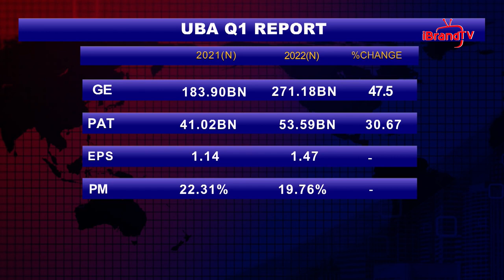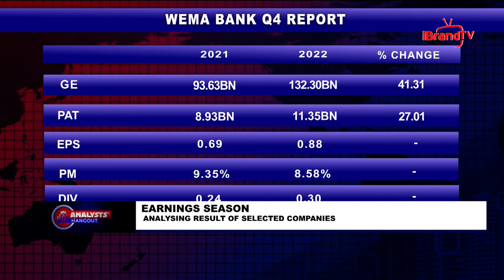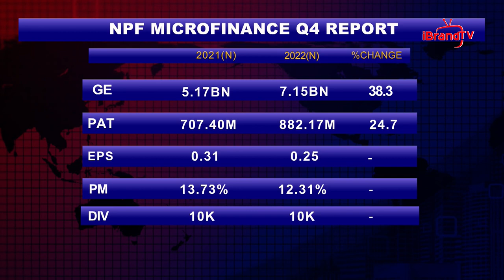ANALYST HANGOUT: EARNING SEASON ANALYSING RESULT OF SELECTED COMPANIES